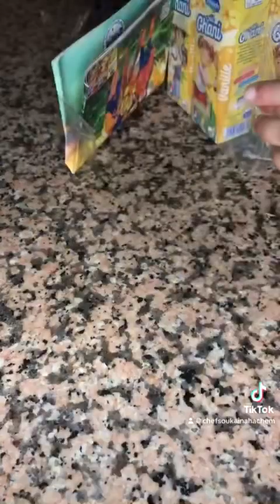مجموعة أفكار للفطور لي كنحضر لولدي (brunch box)